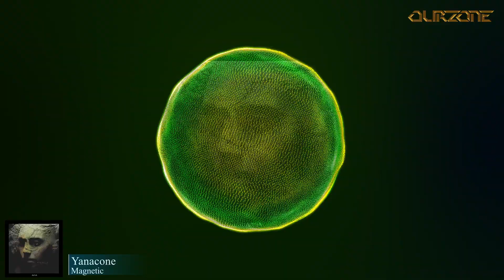🔔Techno (Peak Time / Driving)🎹 ►Yanacone - Magnetic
TITLE: Magnetic
ARTIST: Yanacone
LABEL: Alula Tunes
BPM: 129
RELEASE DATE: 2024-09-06